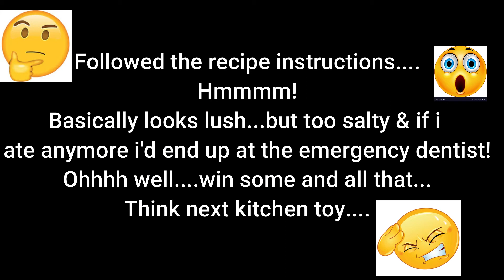BASIC BREAD RECIPE DID I FAIL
Hello there.
In a nutshell, one handed without fancy gadgets making basic bread recipe.
WILL I FAIL?

Lets see!.